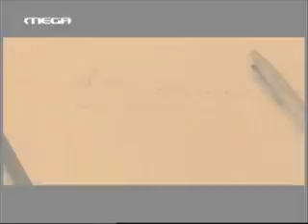I zoi tis allis 244 0